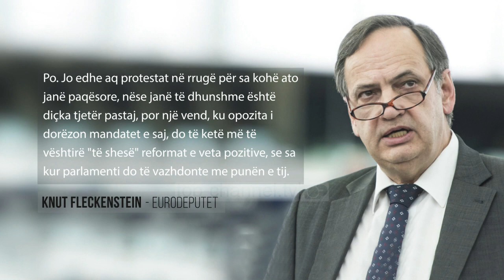Fleckenstein: Mos prisni arbitër nga Brukseli. Protesta s’e zëvendëson Kuvendin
“Mos prisni që të vijnë gjithmonë arbitra nga Brukseli për të sheshuar çdo grindje”, thotë raportuesi për Shqipërinë në Parlamentin Europian dhe eurodeputeti gjerman, Knut Fleckenstein, në një intervistë për “Deutsche Welle”-n.